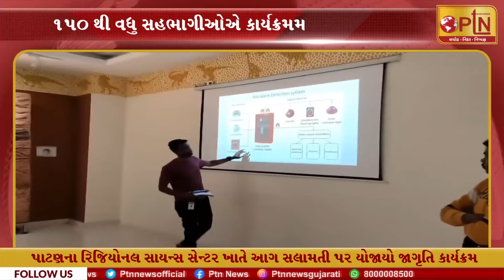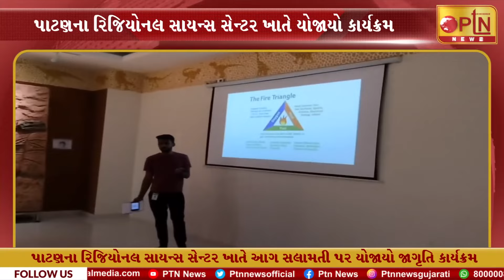આજના મુખ્ય સમાચાર || Today Breaking News ।। PTN News - 17/06/2024 || Gujarat ।। PTN News Media